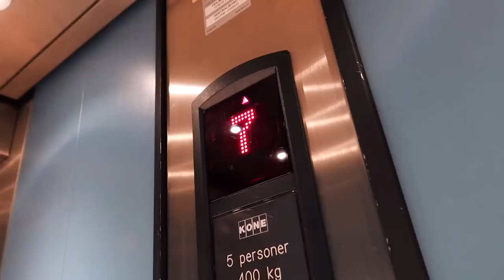3 Nye tatoveringer!!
Annonse i samarbeid med Hello Fresh

♡VIDEO/REDIGERING
Kamera: Canon eos 700d
Vlogkamera: Canon g7x mark 2
Redigeringsprogram: FinalCutPro
Studiolys: Ebay